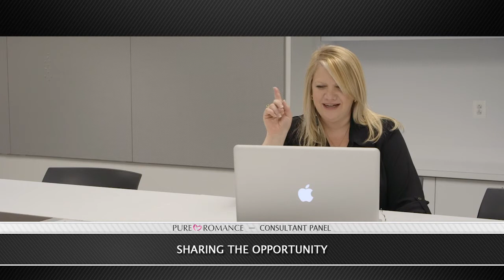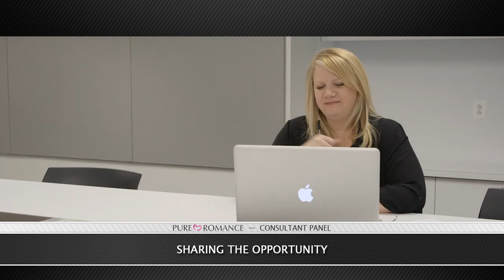Pure Romance Consultant Panel #2 - Sharing the Opportunity with Andrea, Cindy and Corrine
Pure Romance Senior Vice President of Sales and Training Cheryl Force joins top Pure Romance Consultants on Skype to discuss how sharing the Pure Romance opportunity changes the lives of women everywhere.